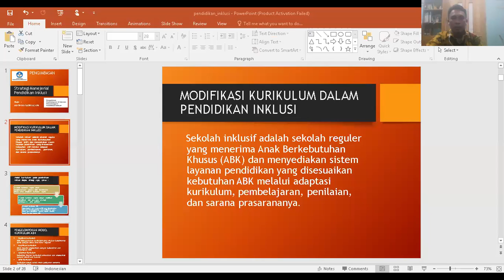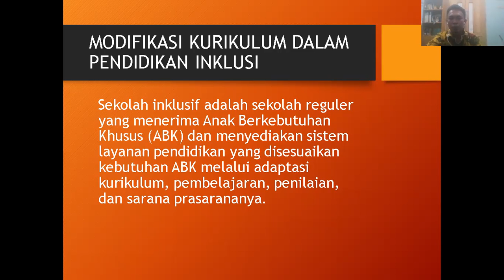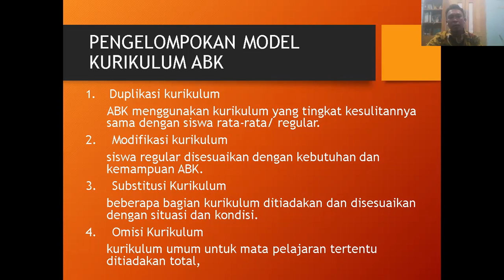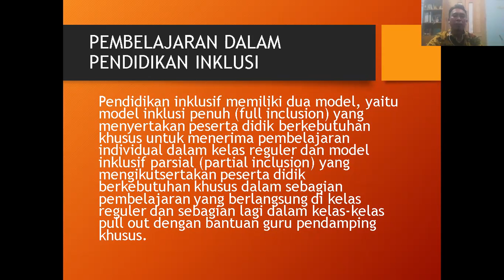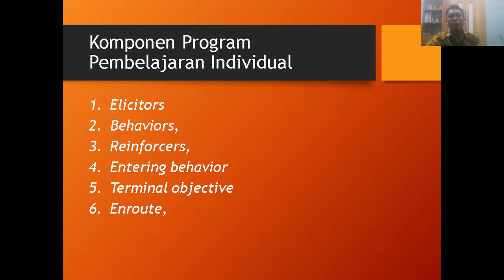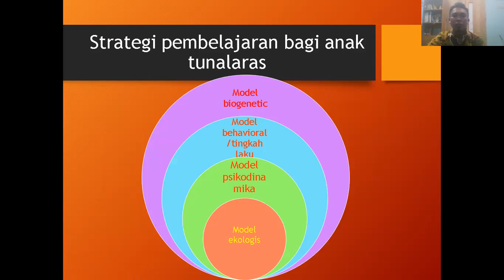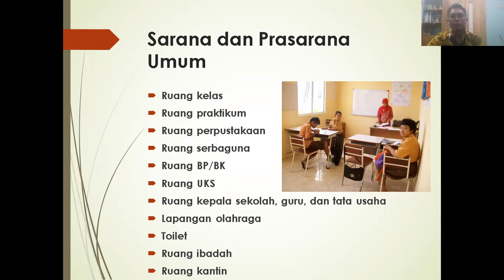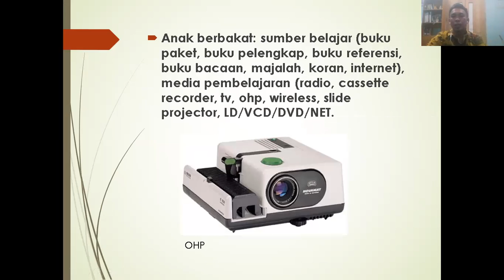STRATEGI MANAJERIAL PENDIDIKAN INKLUSIF (PPSPPI) A1 KEMDIKBUDRISTEK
STRATEGI MANAJERIAL PENDIDIKAN INKLUSIF (PPSPPI) A1 KEMDIKBUDRISTEK  pada sekolah reguler sebagaimana follow up dari program kementerian pendidikan kebudayaan riset dan teknologi Republik Indonesia.